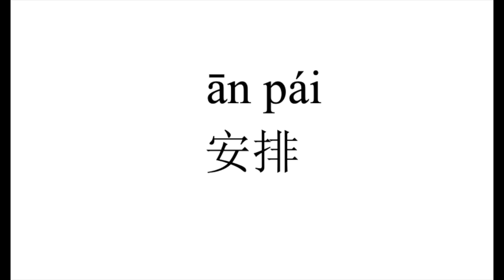15 How to pronounce 安排（an pai） in Chinese?